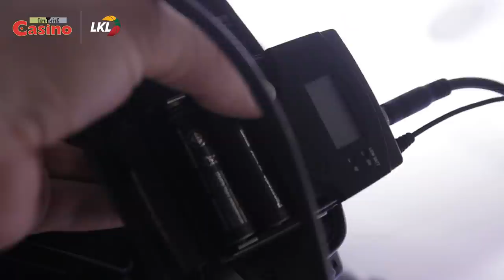AšMyliuLietuvą: garsūs krepšininkai ugdys visuomenės patriotiškumą